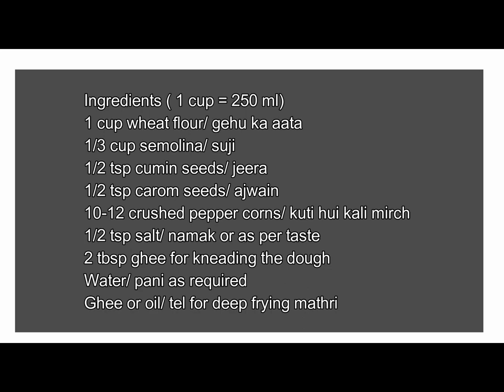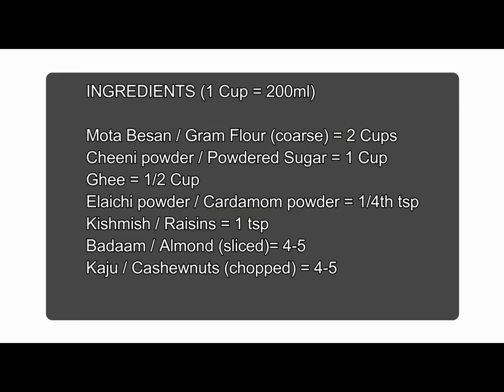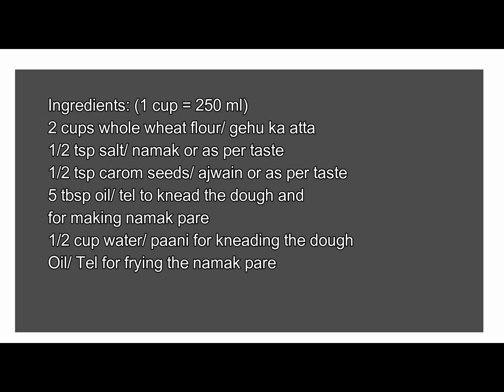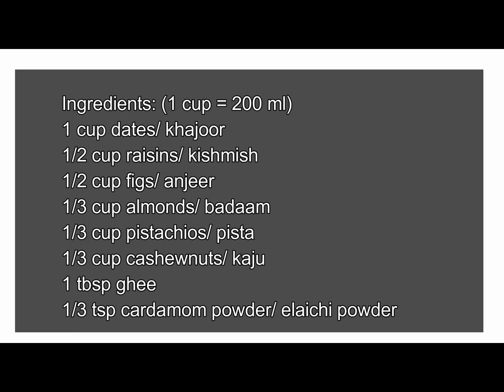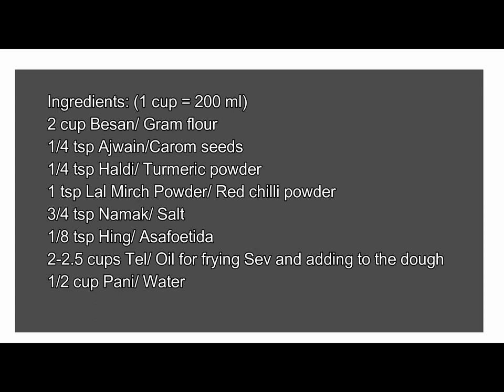Must try Diwali Recipes | Besan Ladoo, Mawa Gujiya, Masala Sev, Namak para, Mathri, Dry Fruit Ladoo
Must try Diwali Recipes | Besan Ladoo, Mawa Gujiya, Masala Sev, Wheat Namak para, Mathri, Dry Fruit Ladoo

Check latest Diwali deals here on Amazon.in

0:10 Mathri
5:51 Besan Ladoo
8:32 Namak Paare
13:15 Dry Fruit Ladoo
16:11 Masala Sev
21:24 Gujiya

Ingredients:
Ingredients for Mathri ( 1 cup = 250 ml)
1 cup wheat flour/ gehu ka aata
1/3 cup semolina/ suji
1/2 tsp cumin seeds/ jeera
1/2 tsp carom seeds/ ajwain
10-12 crushed pepper corns/ kuti kali mirch

1/2 tsp salt/ namak or as per taste
2 tbsp ghee for kneading the dough
Water/ pani as required

Ghee or oil/ tel for deep frying mathri

Besan Ladoo Ingredients: (1 cup = 200 ml)
Mota Besan / Gram Flour (coarse) = 2 Cups
Cheeni powder / Powdered Sugar = 1 Cup
Ghee = 1/2 Cup
Elaichi powder / Cardamom powder = 1/4th tsp
Kishmish / Raisins = 1 tsp
Badaam / Almond (sliced)= 4-5
Kaju / Cashewnuts (chopped) = 4-5

Ingredients for Namak pare: (1 cup = 250 ml)
2 cups whole wheat flour/ gehu ka atta
1/2 tsp salt/ namak or as per taste
1/2 tsp carom seeds/ ajwain or as per taste
5 tbsp oil/ tel to knead the dough and
for making namak pare
1/2 cup water/ paani for kneading the dough
Oil/ Tel for frying the namak pare

Ingredients for Dry Fruit Ladoo (1 cup = 200 ml)
1 cup dates/ khajoor
1/2 cup raisins/ manuke
1/2 cup figs/ sukha anjeer
1/3 cup almonds/ badaam
1/3 cup pistachios/ pista
1/3 cup cashew nuts/ kaju
1 tbsp ghee
1/3 tsp cardamom powder/ elaichi powder

Ingredients for Masala Sev (1 cup = 200 ml):
2 cup Besan/ Gram flour
1/4 tsp Ajwain/Carom seeds
1/4 tsp Haldi/ Turmeric powder
1 tsp Lal Mirch Powder/ Red chilli powder
3/4 tsp Namak/ Salt
1/8 tsp Hing/ Asafoetida
2-2.5 cups Tel/ Oil for frying Sev and adding to the dough
1/2 cup Pani/ Water

Ingredients for Mawa Gujiya:
For the Gujiya cover:
1 cup refined flour/ Maida
1 cup wheat flour/ atta
1/4 tsp salt/ namak or as per taste
1/3 to 1/2 cup water/ paani or as required
2 tbsp ghee

For Gujiya Stuffing;
1 cup khoya/ mawa
2 tbsp semolina/ suji
2 tbsp dessicated coconut/ sukha nariyal
3/4 cup powdered sugar/ cheeni powder or as per taste
8-10 sliced pistachios/ pista
8-10 chopped cashewnuts/ kaju
8-10 sliced almonds/ badaam
1/2 tbsp raisins/ kishmish
1/2 tsp cardamom powder/ elaichi powder
1/2 tbsp ghee
Ghee or Oil for deep frying the Gujiya

This Diwali try these delicious and healthy Diwali Recipes and share with your loved ones :) Wishing everyone a very Happy and Prosperous Diwali :)

Happily Veg is all about relishing vegetarian food. It is a channel to watch and learn to cook simple, delicious and nutritious vegetarian recipes.